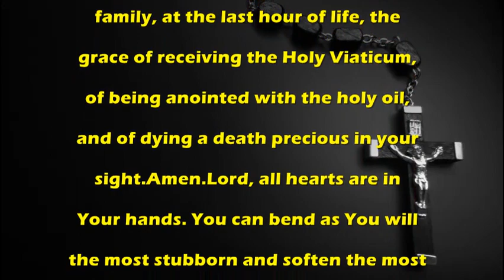The Offering of All the Masses Prayer - Catholic Prayer by MissalDaily.com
Catholic Prayer:The Offering of All the Masses Prayer